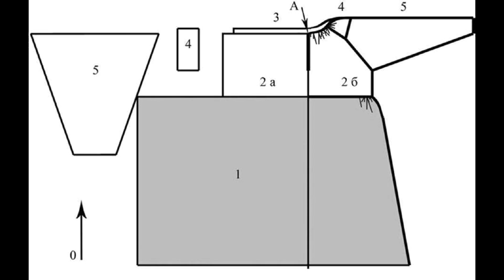Русское Свадебное платье, средневековый крой.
Короткое информативное видео про средневековый крой  платья на основе Гнездовской и Псковской археологических находок.

У меня была задача сшить свадебное платье, максимально приближенное в архаичным вещам 10-12 веков.

Анализируя основные особенности кроя этих платьев и данные этнографии была создана вещь, поэтапное шитье которой можно увидеть в данном видео.

Выбор льна оттенка голубого индиго, как довольно дорогостоящей ткани того времени, и шелковой отделки, с набитым вручную орнаментов по находке набойки 11-12 веков, делает это платье праздничным, а возможно и Свадебным для жительницы Средневековой Руси.

Субтитры на английском, так как Невеста говорит со мной на этом языке))), это маленькое видео - мой подарок на ее будущую Свадьбу.

00:00 Выбор ткани
00:10 Выкройка платья по археологическим находкам
00:46 Набивной лен - отделка рукавов и подола.
00:57 Шьем платье.
01:48 Готовое платье.